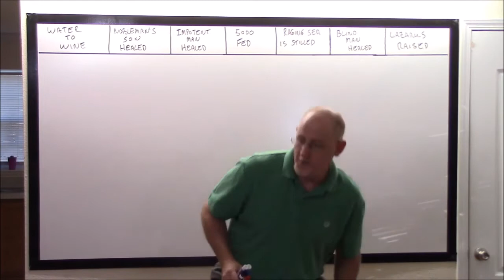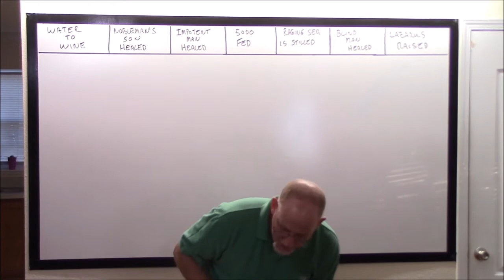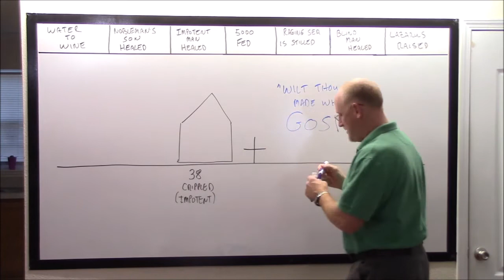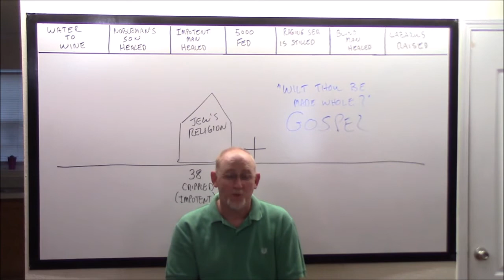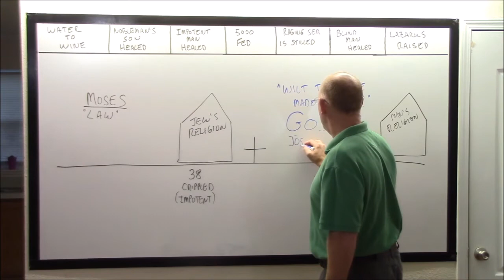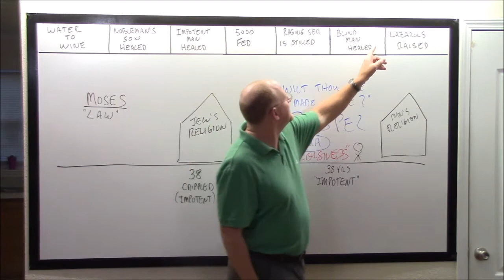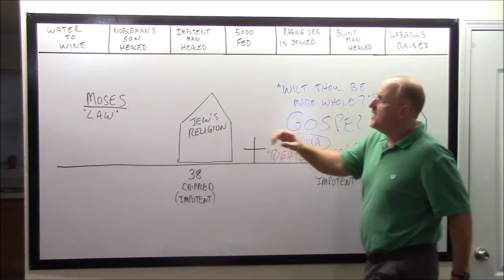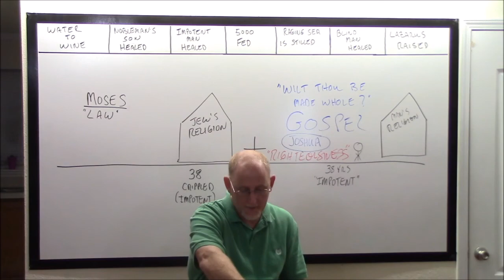John's 7 Miracles 3 HD